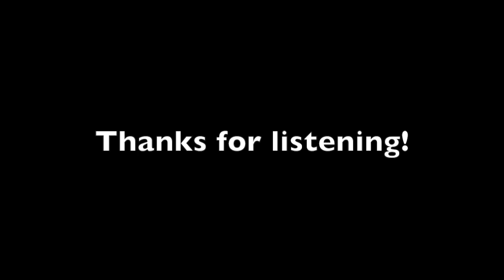Cabaret – Maybe This Time – Kander & Ebb – Ezra Williams and Noah Fence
Tenor Ezra Williams and pianist Noah Fence perform a sneaky encore of Cabaret in the wonderful pub North Nineteen.